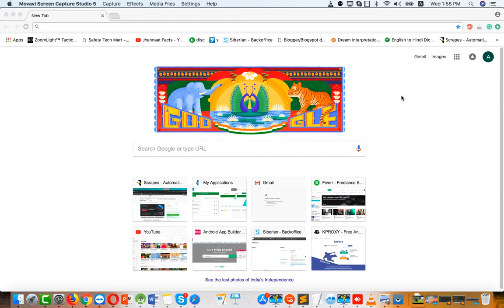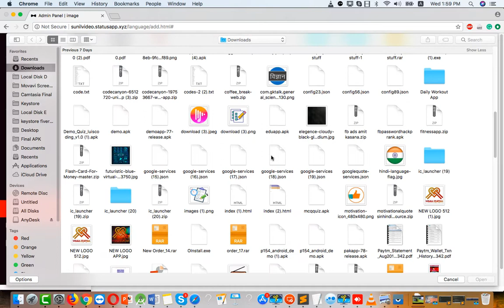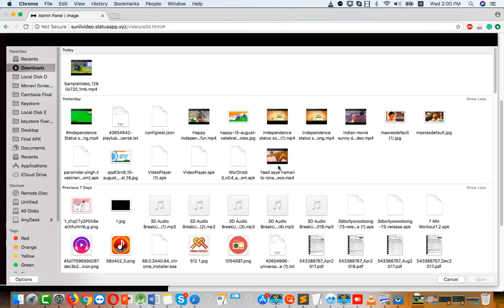How To Upload Video Whatsapp Status in App from Admin Panel Apdue.com